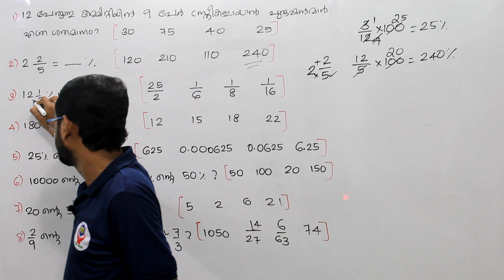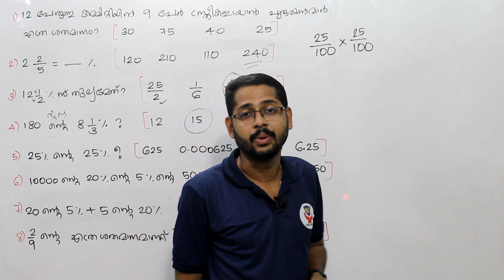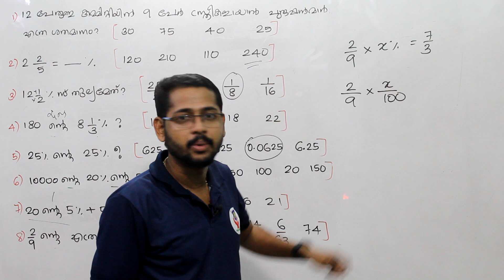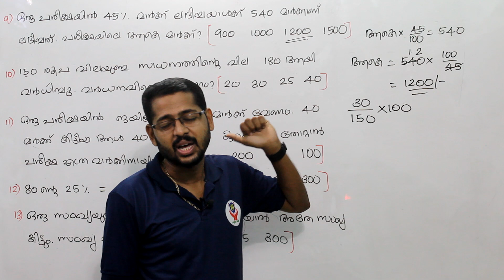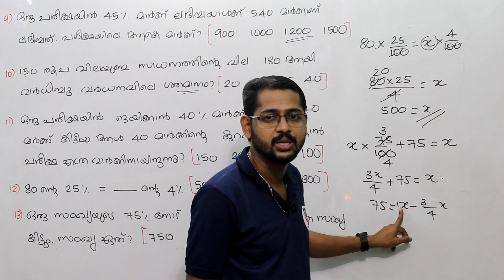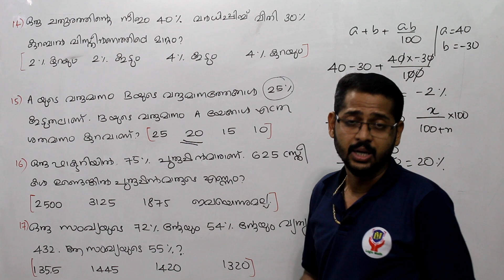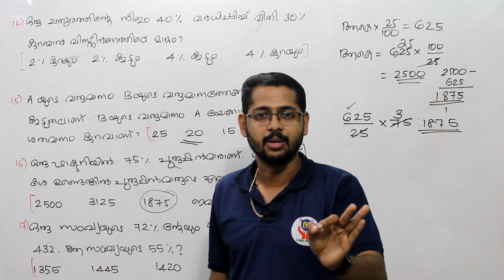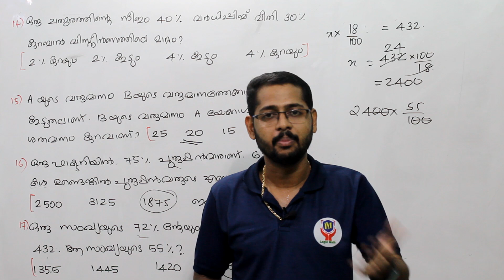Plus Two Prelims Maths :Percentage (ശതമാനം) / Episode 3